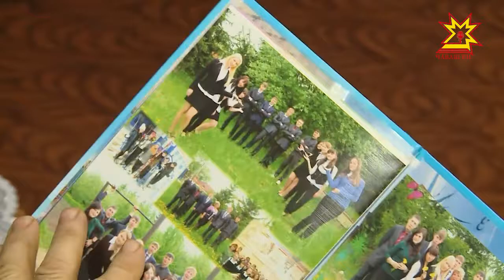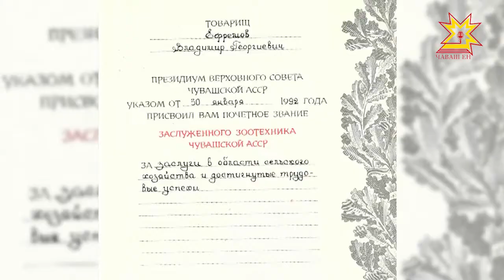30 ноября отмечается Всемирный день домашних животных.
Можно сколько угодно рассуждать о любви к нашим братьям меньшим, а можно  просто заботиться о них, содержать их  в хороших условиях и….извлекать пользу.